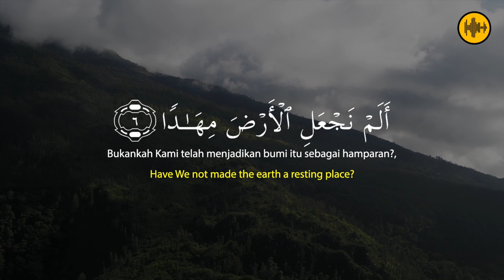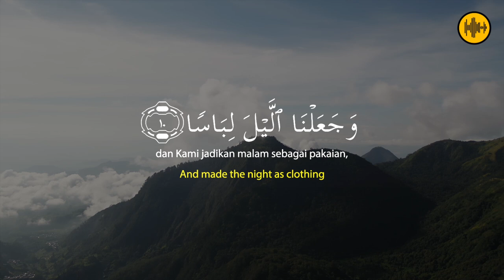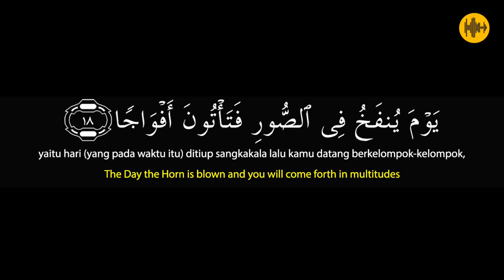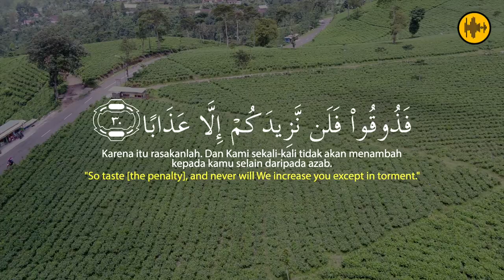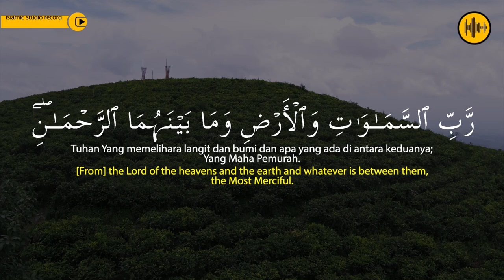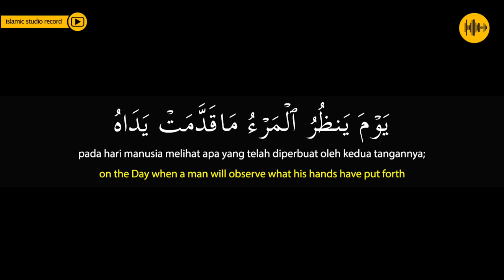MARI MENGHAFAL SURAH AN-NABAA BERSAMA Istihsan Arif Al Fudhaily